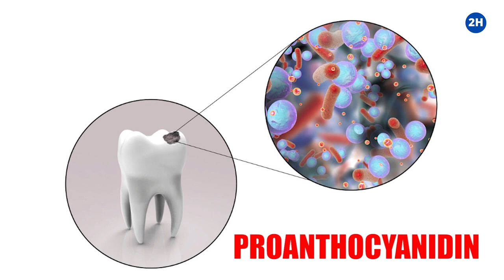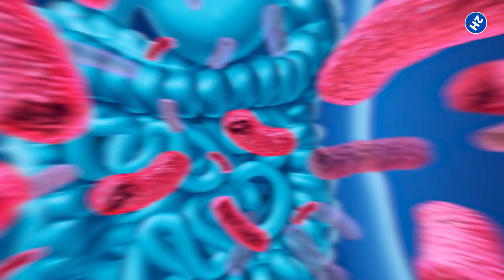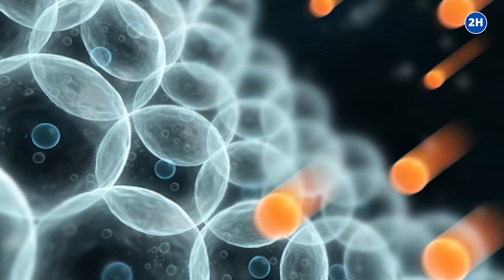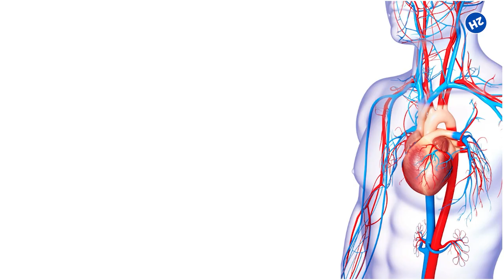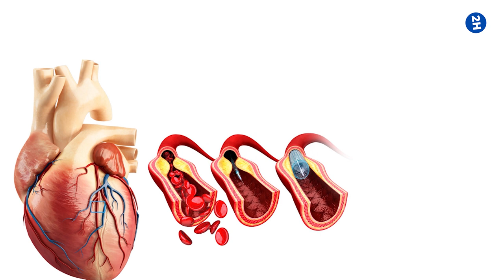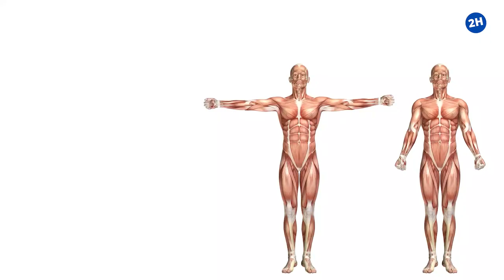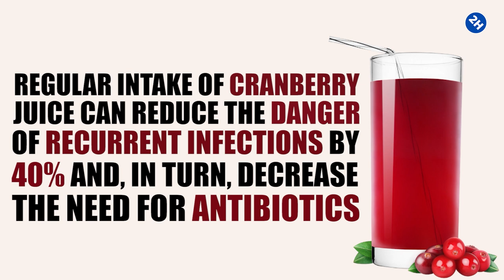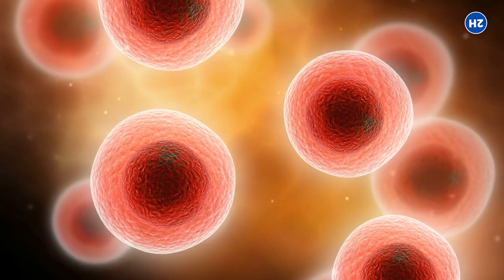CRANBERRY JUICE BENEFITS - 13 Amazing Health Benefits of Cranberry Juice!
What are the cranberry juice benefits? The health benefits of cranberry juice include improving dental health, repairing wounds. For maximum benefits of cranberry juice, pick a brand that is made solely from cranberries, free from added sugar or other juices, and not made from concentrate.

Cranberry juice is a liquid of cranberry, usually made to contain sugar, water, and others. Cranberry juice has always been said to possess an entire range of positive effects on the physical body. Cranberry juice plays a subsequent crucial role within the health status. Cranberries are also great for skin and hair care.

Timestamps:
INTRO: 0:00
PREVENTION OF CAVITY: 0:44
ANTI-TUMOR EFFECTS: 1:34
RESTORE COMFORT AND DIGESTIVE WELL-BEING: 2:05
GOOD FOR OBESITY: 2:53
RICH IN ANTIOXIDANTS: 3:27
GASTROINTESTINAL DISORDERS: 4:16
CARDIOVASCULAR HEALTH: 4:44
PRESERVING THE BRAIN SYSTEM AND ITS CELLS: 5:28
INFLAMMATION OF THE LUNG: 6:11
ANTI-CANCER PROPERTIES: 6:37
BOOST THE BODY SYSTEM: 7:38
TO FIGHT INFECTIONS: 8:11
NEOPLASTIC CELL GROWTH INHIBITORS: 8:58

SUMMARY:
#1 PREVENTION OF CAVITY
Cranberry juice prevents cavity, consistent with new research studies. Proanthocyanidin, a compound in it, inhibits harmful bacteria clinging to teeth. These components inhibit acid production and protect teeth, preventing the expansion of bacterial plaque. Good oral hygiene, alongside cranberries' consumption, disrupts the cavity's pathogenic mechanism and usually promotes good dental health. At an equivalent time, care should be taken for the soaring sugar and acidity in some commercially available cranberry juices; natural juice is usually better.

#2 ANTI-TUMOR EFFECTS
The significant anti-tumor activity offered by cranberry juice is attributed to polyphenolic compounds within the fruit. Studies have suggested that regular consumption of cranberry juice inhibits the event and spread of cancer cells within the lung, breast, colon, prostate, and other cancerous tumors. Cranberry juice contains an outsized amount of 2-hydroxybenzoic acid, which may reduce swelling, prevent blood clots, and clear tumors.

#3 RESTORE COMFORT AND DIGESTIVE WELL-BEING
Cranberry juice, therefore, acts on the urogenital system. But it also preserves our intestinal system! Studies on the berry show that its juice helps prevent and fight Helicobacter pylori infections, which affect the stomach. This bacteria generally causes various gastric problems, also as gastritis.
Consuming cranberry juice, additionally to treatment adapted to those intestinal problems, offers real support. This drink helps eliminate bacteria from the intestinal system quickly and effectively. Likewise, cranberry juice here is often combined with marjoram to supply superior relief to people who suffer from an intestinal infection or stop it.